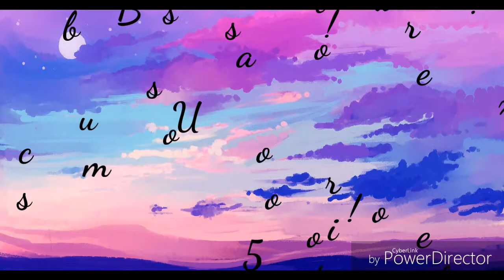| Making off de Derrière le masque | Gacha Life fr |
Voici ENFIN le making off de Derrière le masque ! Je suis désolée  de ne pas avoir postée de vidéo cette semaine...^^' Comme c'était la semaine de reprise j'ai fait un break sur ma chaîne mais maintenant je reprends le rythme !